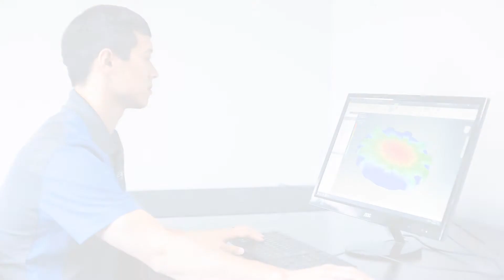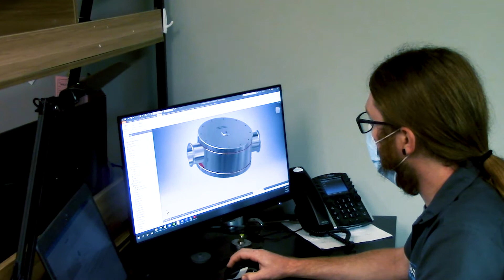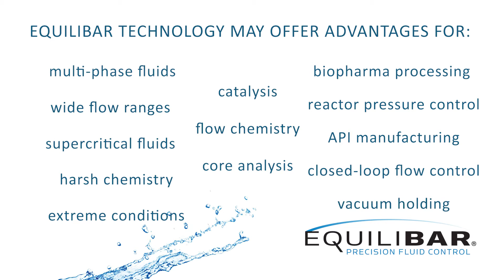Equilibar: Innovators Serving Innovators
We are Innovators Serving Innovators. Equilibar is proud to collaborate with engineers and scientists around the world to design fluid control processes for complex applications in emerging industries. Our team is energized by the challenges our customers bring to us in fields such as energy, catalysis research, biopharmaceuticals, aerospace and consumer products to mention a few. The elegant, simple design of Equilibar's patented back pressure regulator is a welcome alternative to pressure and flow control design.